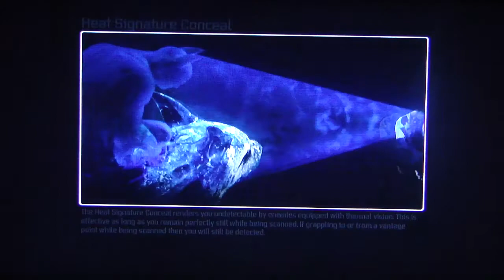Batman Arkham City Playthrough Part 36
My playthrough of the unique comic book game, Batman Arkham City with live commentary.